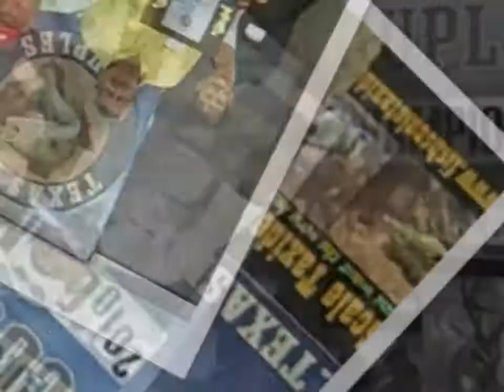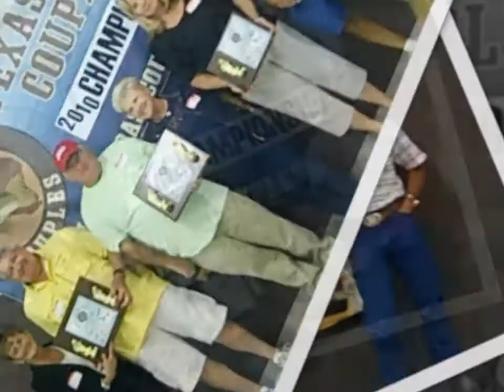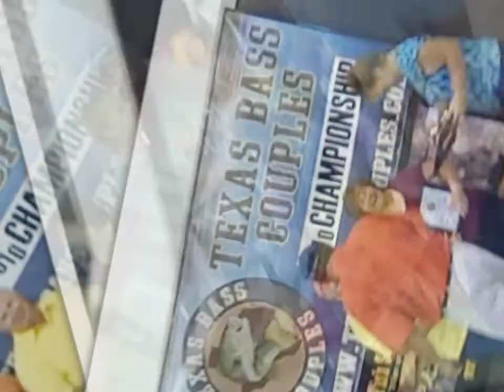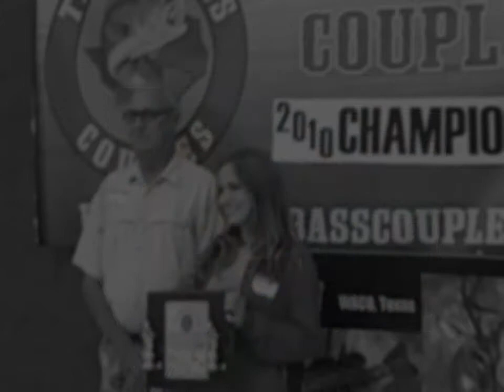TBC Championship 2010 Slideshow - Banquet/Awards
Awards banquet, 2010 Texas Bass Couples Championship, Lake Brownwood, TX.

Produced by Team Nichols & Hatcams